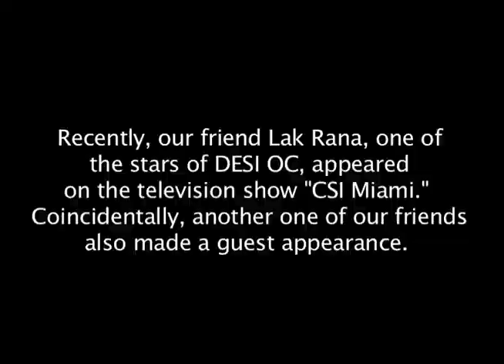RAISINGDESI STARS FEATURED ON PRIMETIME!